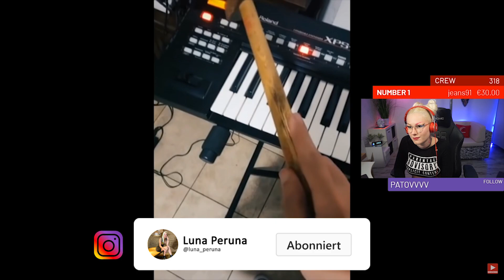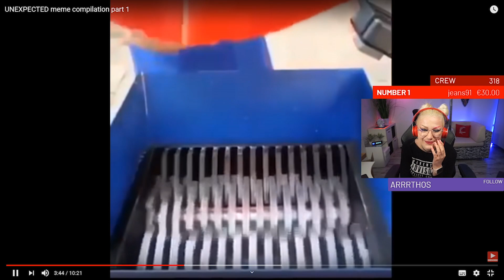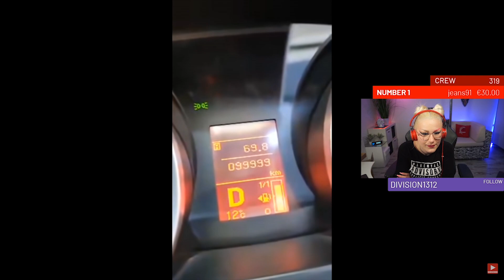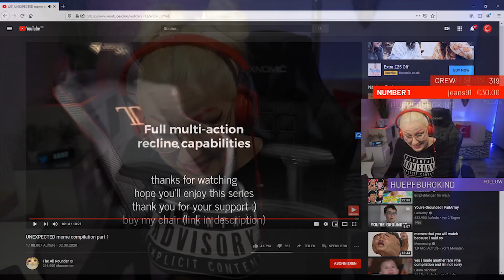Luna REAGIERT auf UNEXPECTED MEMES | Twitch Highlights